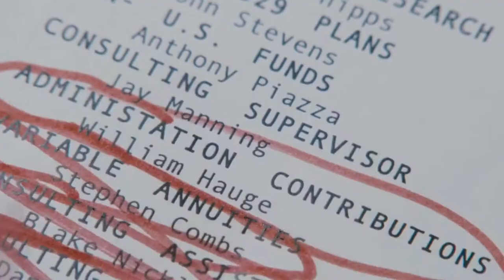Dobre a sua produtividade | Semana de Marketing Digital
Está a fim de dobrar a sua produtividade, seu foco e ganhar mais tempo no seu dia a dia? Então vem com a gente para aprender sobre dicas de como duplicar sua produtividade e entender mais sobre a técnica Pomodoro.

Aprenda muito mais com a semana de Marketing Digital da Studio Online que irá acontecer do dia 06/11 até 10/11, sendo que no dia 10 de novembro o encontro será presencial para as 30 primeiras pessoas! Não vai ficar de fora dessa né?